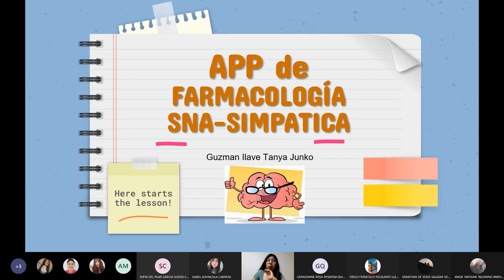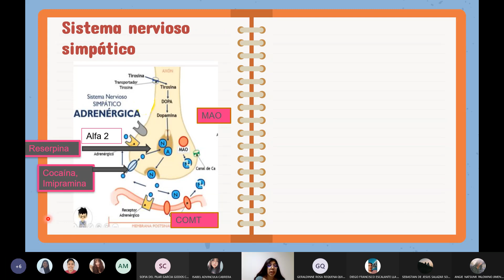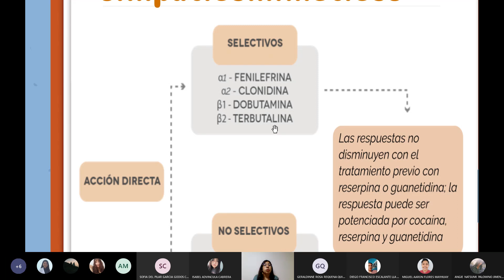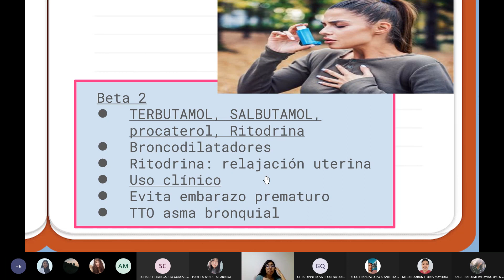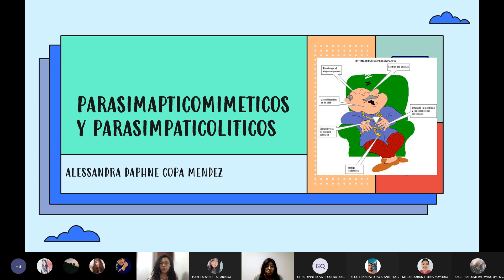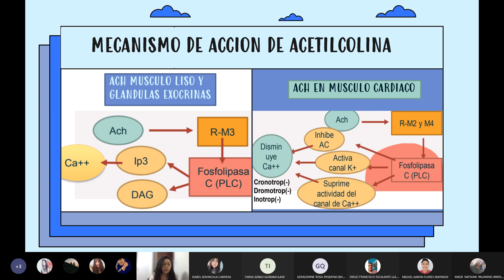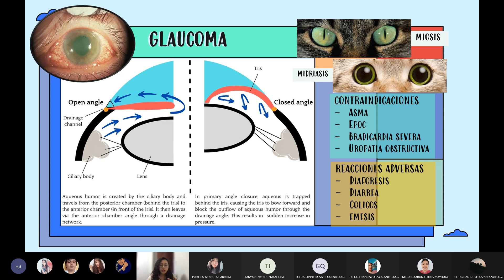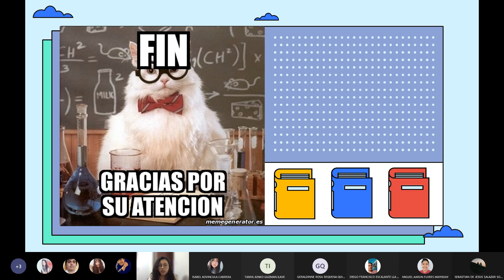SEMANA3 FARMACOLOGÍA DEL SISTEMA NERVIOSO AUTÓNOMO 10/03/2022